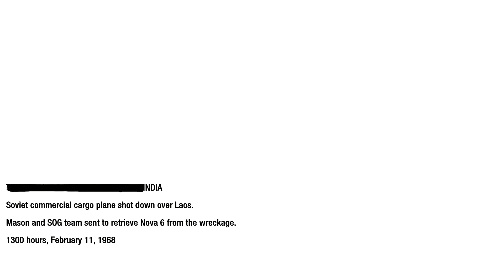Call of Duty Black OPS - Walkthrough - Part 10 - Crash Site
My Pc Specs are:Dell T5400
Processor: Intel Xeon E5410 x2 (2.33Mhz)
Graphics Card : Asus AMD R9270 2GB GDDR5 Direct CU OC Edition
Ram: 8 GB (667Mhz)